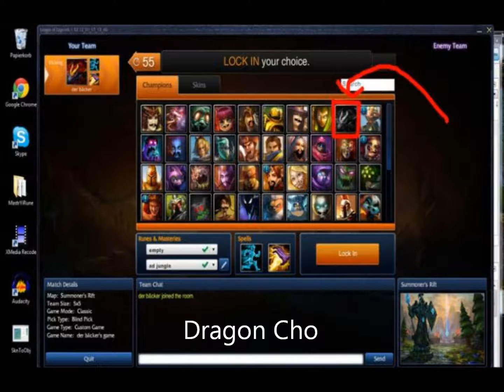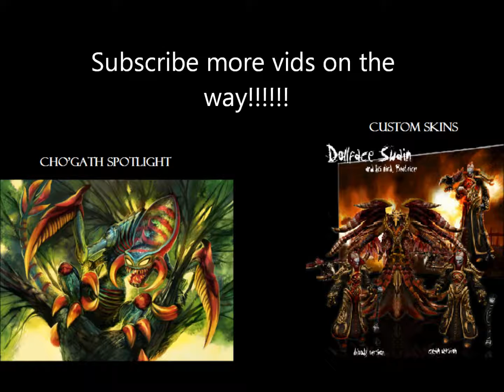Cho gath custom skins League of Legends Realism